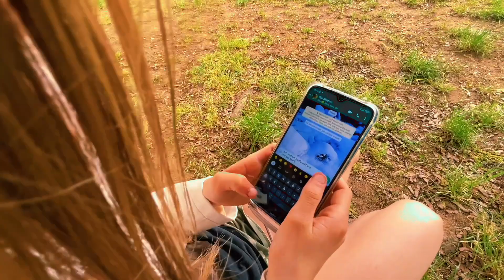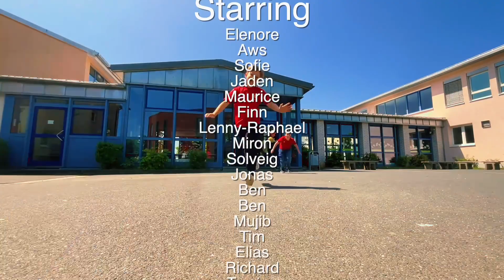Tage wie diese - Mittelschule Altenburgblick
An manchen Tagen wünscht man sich einfach, dass sie niemals aufhören. Das sieht die 5. Klasse der Grund- und Mittelschule Altenburgblick auch so und feiert zu dem Song "Tage wie diese" von den Toten Hosen.